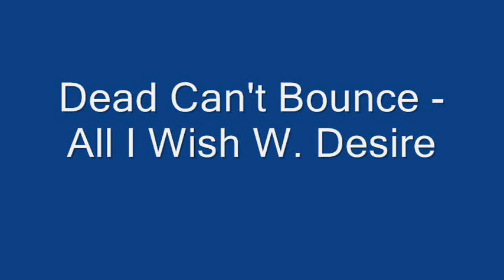Dead Can't Bounce - All I Wish W. Desire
All I Wish W. Desire